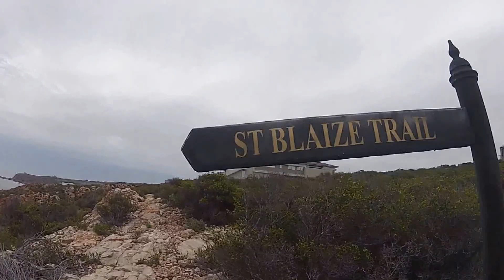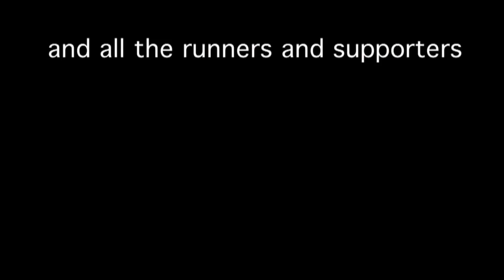Oystercatcher (long version) for the runners!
Oystercatcher Trail Run 2015

A four-day hiking route, covered in two days running.
DAY 1: Starting in Mosselbay, 14 km on the St. Blaize trail, followed by 18km along the beach to Vleesbaai.
DAY 2: Continuing from Vleesbaai for a 16km run to Gouritz.

Organised by Elana Meyer & Jacques van Rensburg.
We stayed at Jakkelsvlei, Boet & Annemarie van Zyl's farm.

ProNutro, Wilde Fruit Juices, Sportsman Warehouse, Vital Health, adidas, Jakkalsvlei, Jireh Cheese, Puma and Skilpadgat